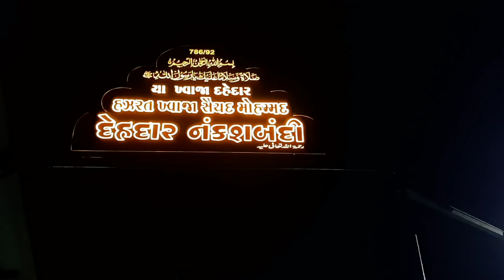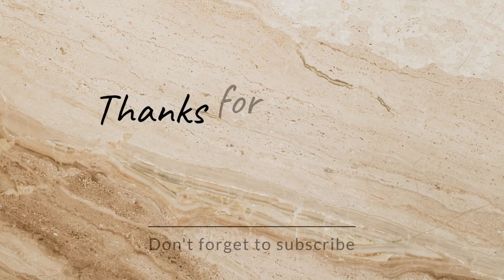Khwaja Dehdaar | Wisaal ke Baad Bhi Aankh👁 Kholi thi | Surat Series Ep.3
This video is about the khwaja dehdaar which is located in the surat haripura .
The karamat of this dargah is that people with different illness get cured overhere.

surat
suratdargah
dargahvlog
aankhon ki shifa
muhemubarak